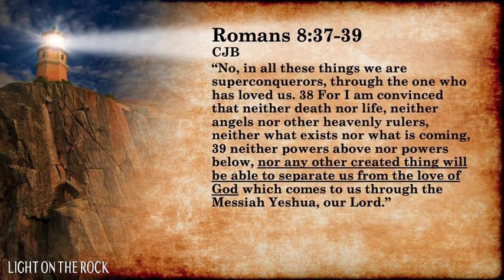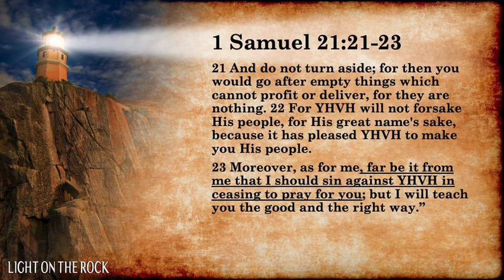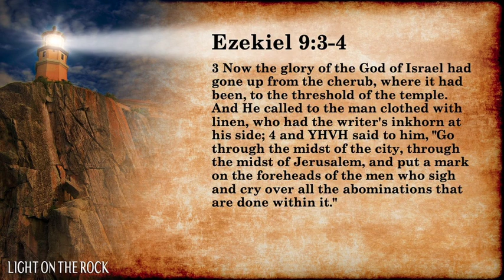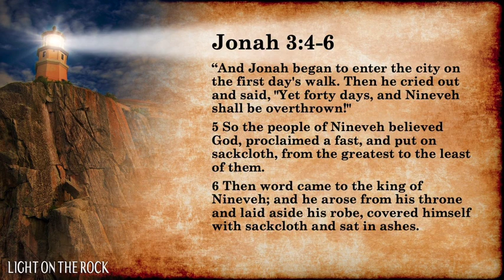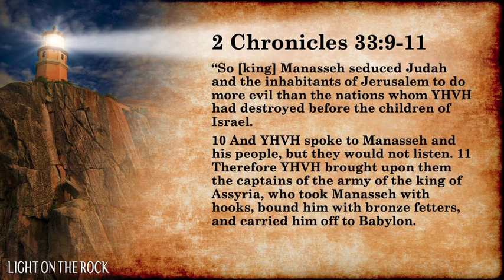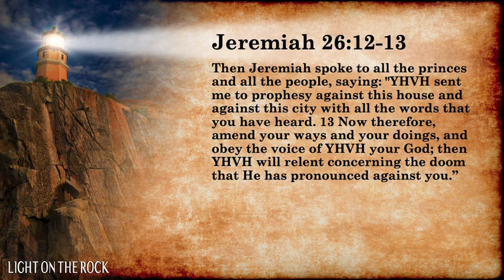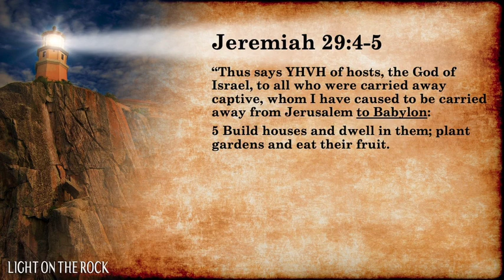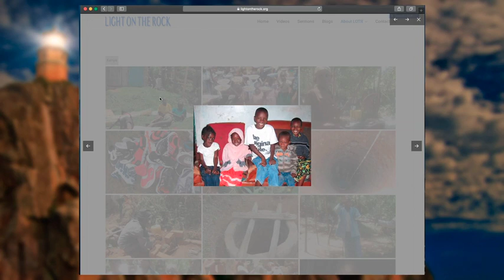Should we PRAY for our nation and the world?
Some of you may pray for your country and the world on a regular basis. But for many believers, they often limit their prayers to be about people they know, or other believers of their fellowship and church. SHOULD you pray for your country, especially in times of high distress? Did the prophets? Did Jesus (Yeshua)? What happens if we don’t? What could happen if we DO? Is it right – or wrong—to pray for your country?